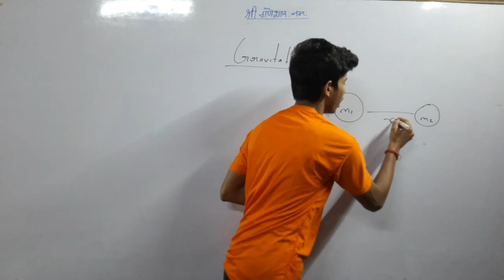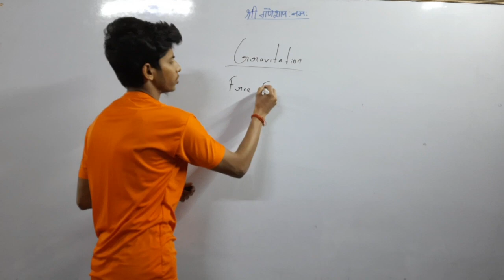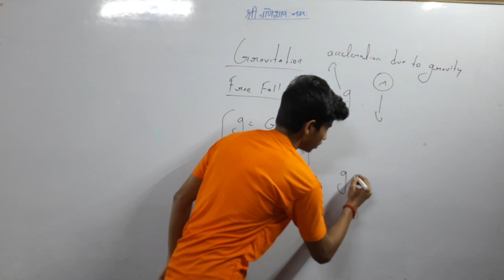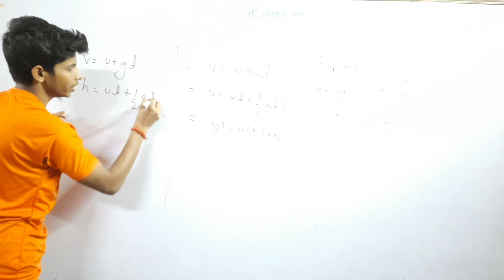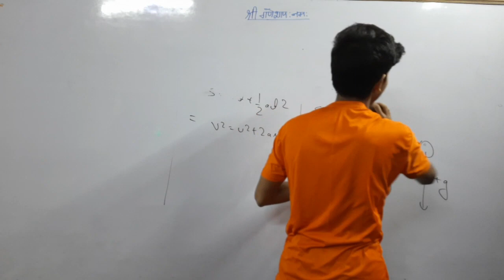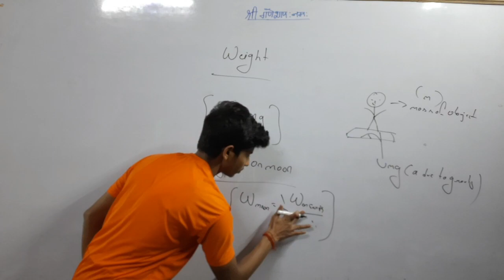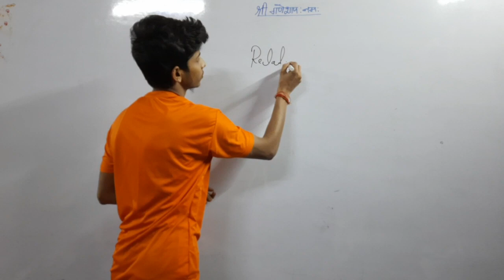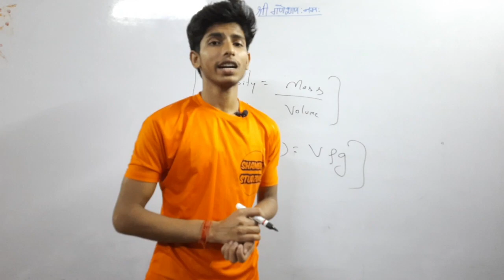Quick Revision Of Gravitation | Class - 9 | Shambhu Studzone